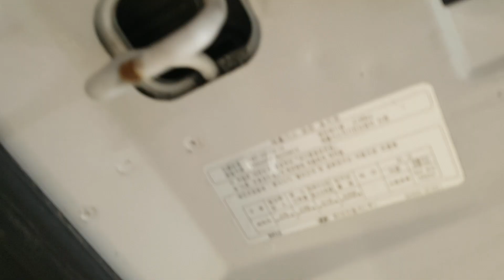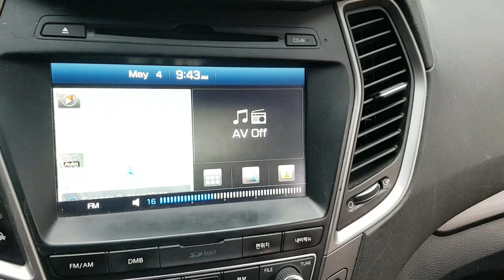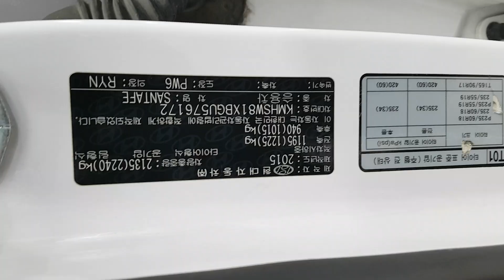HYUNDAI SANTAFE 2016 EN VENTA! GU576172 | Vehículos Coreanos Sena Trading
HYUNDAI SANTAFE 2016 EN VENTA! GU576172